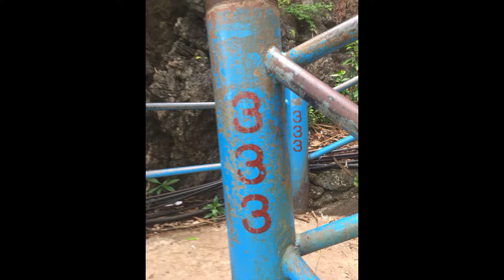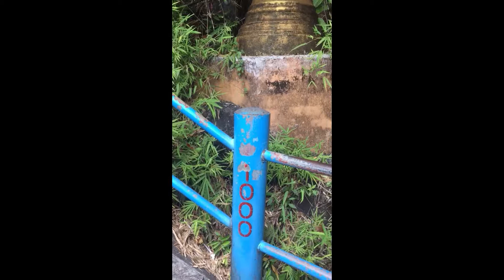КРАБИ. ТАЙЛАНД. ХРАМ ТИГРА, ПОДЪЕМ НА 600 МЕТРОВ. ДЖУНГЛИ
Подъем на гору храма Тигра, 1237 ступеней в Краби. Это под силу далеко не каждому, многие не доходят, слишком крутой подъем